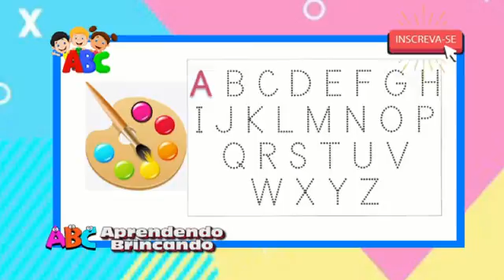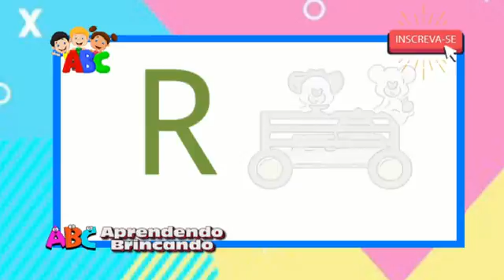Vamos aprender as Letras para a Educação Infantil | Vídeo Educativo com o Alfabeto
Aprender o alfabeto/ vamos aprender as Letrinhas ABCD divertindo
Oi meu amores sejam bem vindos ao meu canal infantil vem aprender comigo as vogais.

 INGLES
ABC KIDS ATIVIDADES DE ALFABETIZAÇÃO

PORTUGUES
ABC KIDS ATIVIDADES DE ALFABETIZAÇÃO &#8211; MAIS DE 2 MIL ATIVIDADES

 DESENHO DO SUPER MARIO BROTHER PARA PINTAR E COLORIR PINTURAS DE LAPIS DE COR PARA CRIANÇA

COLORINDO DESENHO DA SHIMMER E SHINE PARA PINTAR E COLORIR PINTURAS DE LAPIS DE COR PARA CRIANÇAS

Colorindo desenho da PPG POWERPUFF BOY para pintar e colorir pintura lápis de cor para Crianças

Learning the alphabet/ Let's learn the letters ABCD
Hello my loves, welcome to my children's channel

ENGLISH
ABC KIDS ALPHABETIZATION ACTIVITIES

PORTUGUES
ABC KIDS